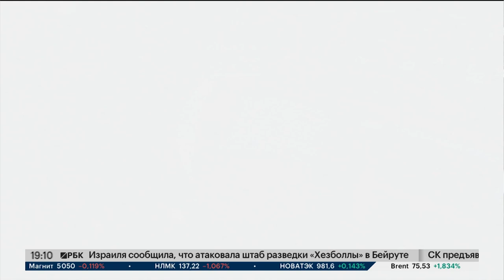Новости 03.10.2024 19:10